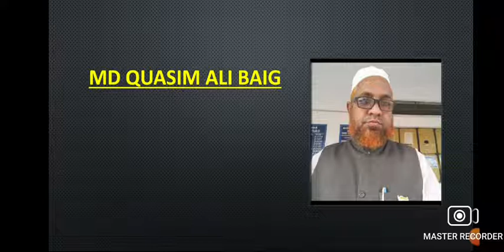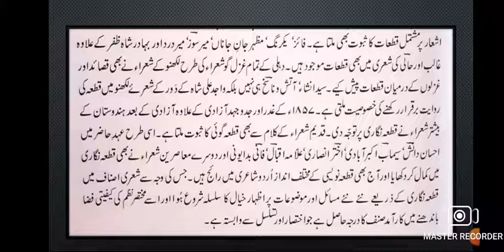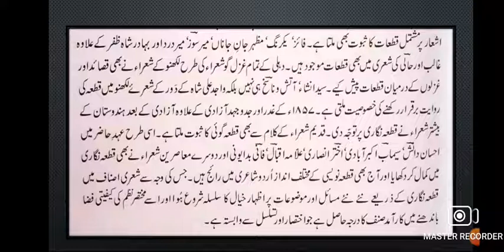Khata ka Tariqi pasmanzar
U G Sem 4th